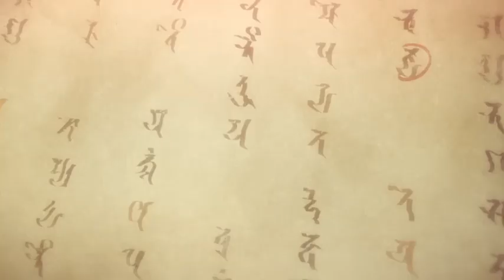《戍天伏魔录》动画OP全新上线！热血伏魔，无惧风雨，未来的方向自己决定！【欢迎订阅 爱奇艺动漫站】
元氏兄弟血脉觉醒斩妖除魔，和仙族使者小八阿沙、妖族神偷紫茱组成全新西行小队，开启一场关于信念与勇气的冒险旅程！